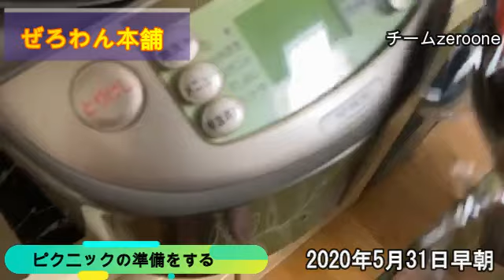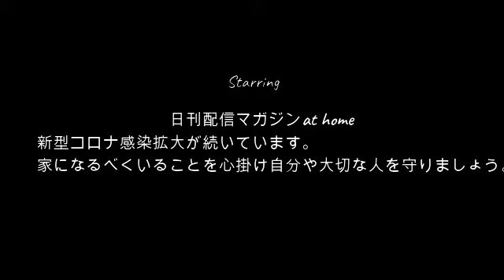【ガチ料理】ぜろわん‼ピクニックの準備をする5月31日